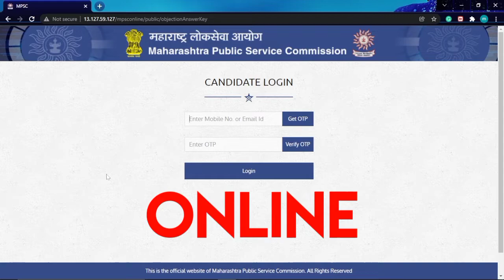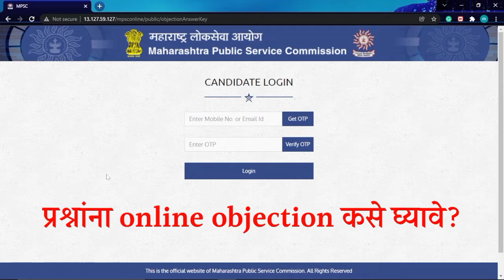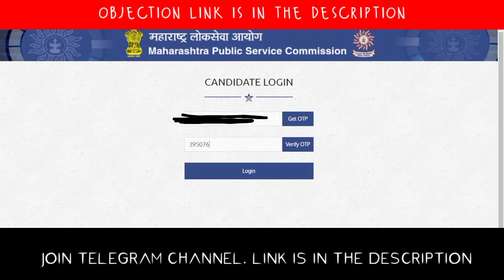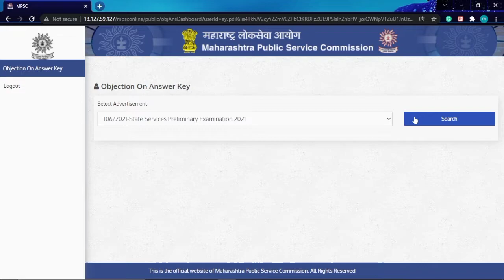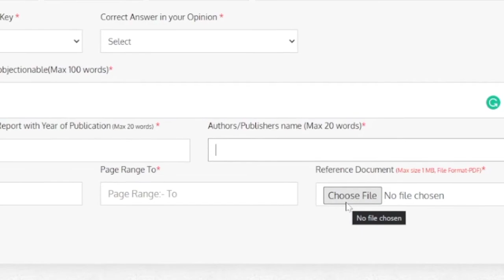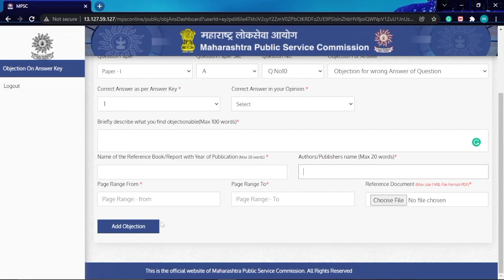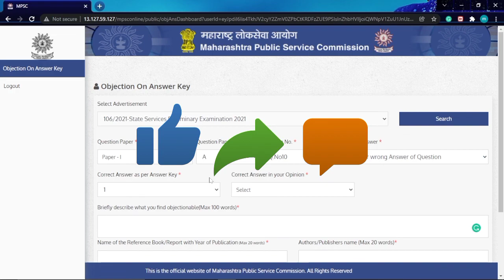MPSC प्रश्नांना असे घ्या objection online ✅ Step by step process | How to take mpsc objection online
राज्य सेवा पूर्व परीक्षा २०२१  साठी Online पद्धतीने Objections प्रक्रिया चालू झालेली आहे. तुम्ही, Login करून जेवढे असतील तेवढे एकाच वेळी Online पद्धतीने पाठवू शकता.

Note: काय माहिती लागते ते वर दिले आहे, सर्व याची गोळा करा आणि पाठवा, तुम्ही इतर कोणाला देत असाल तर तुम्ही नाही पाठवले तरी चालेल, जेवढे जास्त Objections तेवढा जास्त वेळ निकाल यायला लागेल, Online च्या नावाने सुरू केले आहे पण AMVI, राज्यसेवा च्या अंतिम उत्तरतालिका अजून नाही आल्या.

शेवटची तारीख : ०३ फेब्रुवारी २०२२.